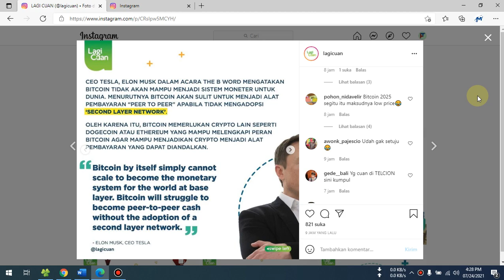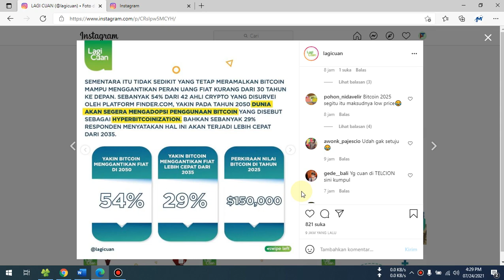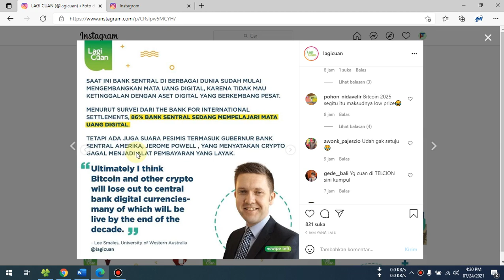Elon Musk Sebut Bitcoin Tidak Bisa Gantikan Uang